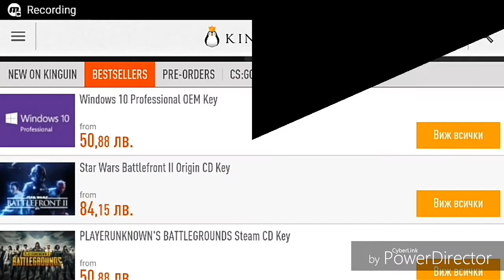Grand Theft Auto lll #1 Забъркваме се с GTA + Face Reveal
В този клип ще играем Gta lll.Ще направим първите мисии.